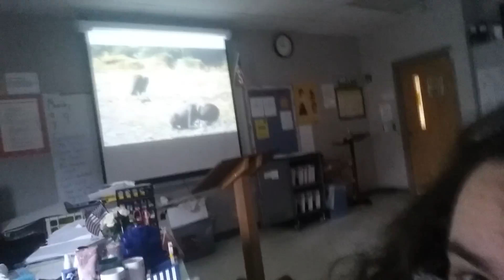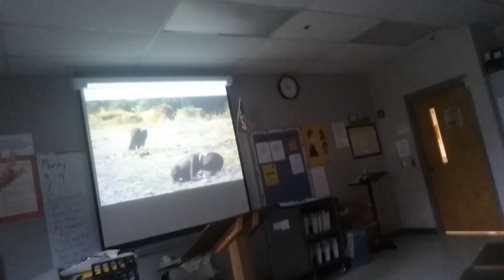Vlog #65: Buzzard Baby Blues!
Comment if you want me to do something or give a shout out! Like the video, I thrive on your attention...

New Vlogs (Hopefully)every Monday!
Alogs have no specific schedule as of right now, but they are in production.

Go Check Out the Subreddit!